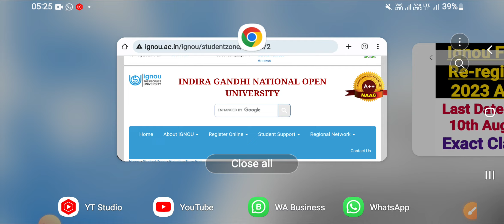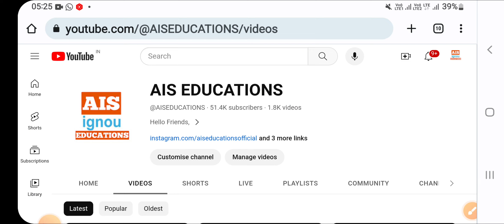Ignou Admission 2023 July Session & Re-registeration Last Date Extended Or Not..? Exact Information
Your Queries 👇
ignou admission last date extended
ignou re registration for july 2023 session
ignou admission 2023 july session last date extended or not
ignou re registration last date extended
ignou re registration 2023 july session
ignou re registration last date 2023

Video Tags👇
ignou update
ignou admission
ignou re registration
ignou